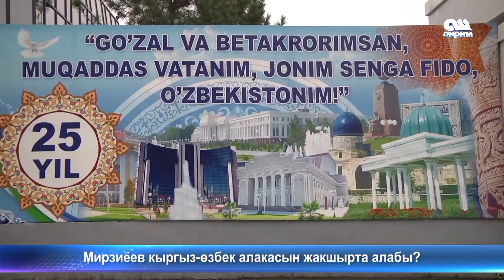Мирзиеев кыргыз-озбек алакасы 07.12.16